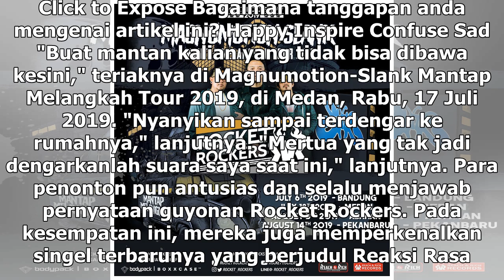Manis Studio | Rocket Rockers Buka Magnumotion-Slank Mantap Melangkah Tour 2019